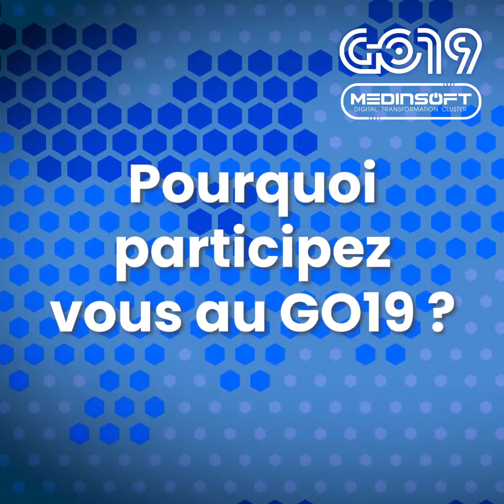G019 : témoignage de Jean Francois Suhas, Président du Club de la Croisière Marseille Provence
GO19... ceux qui l'ont vécu en parlent le mieux...
Découvrez le témoignage de Jean Francois SUHAS, Président du Club de la Croisière Marseille Provence, élu de la Chambre de Commerce et pilote de Port qui a participé aux GO16, GO17 et GO18.

Un vidéo réalisée par la Tarpin Bien.